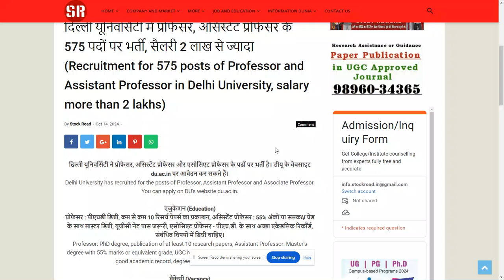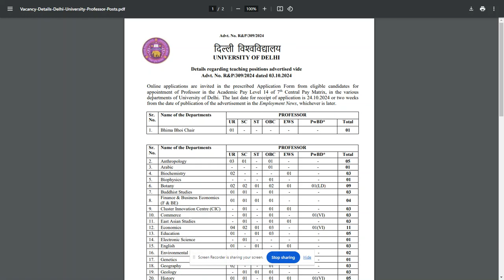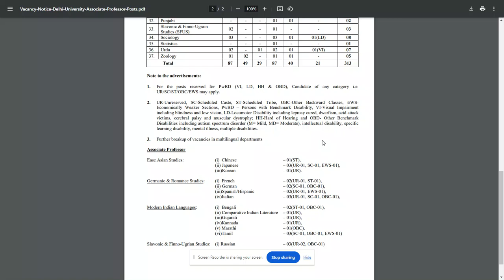Recruitment of Professor in Delhi University (DU) 2024--SearchMe (All-in-one-dunia)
दिल्ली यूनिवर्सिटी में प्रोफेसर, असिस्‍टेंट प्रोफेसर के 575 पदों पर भर्ती, सैलरी 2 लाख से ज्यादा (Recruitment for 575 posts of Professor and Assistant Professor in Delhi University, salary more than 2 lakhs)